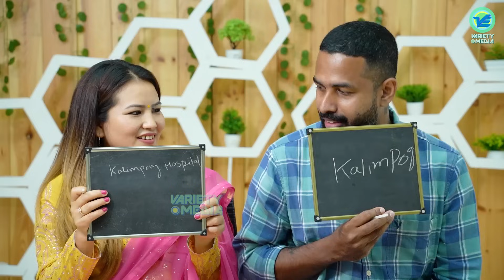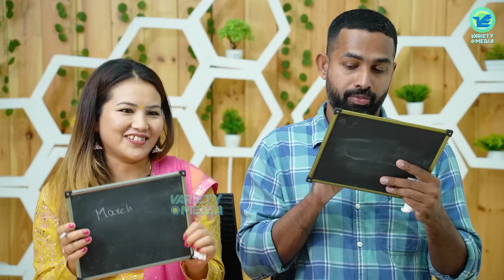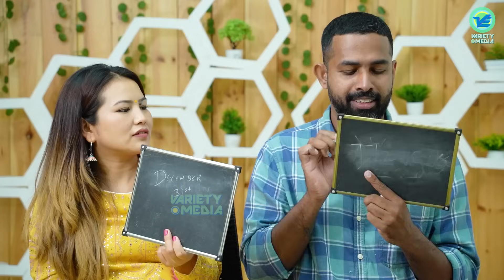നേപ്പാളി സുന്ദരിയെ കെട്ടിയ മലയാളി പയ്യൻ😍 Nepali Mallu couple Interview | Soi & Appu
Nepali Mallu couple Interview | Soi & Appu
Nepali Mallu Couple Love Story
Soi & Appu Interview